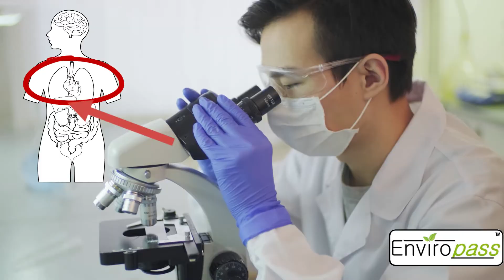TSCA PIP (3:1) Restriction in 2 minutes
In this video, you’re going to learn the US restrictions of this chemical called PIP (3:1).

First, Enviropass will present you PIP (3:1) and in what articles it can be found.

Next, you’ll learn why PIP (3:1) is regulated and what its toxicity is.

Finally, you'll find a practical way to comply with this restriction.

Enviropass Product Environmental Compliance Form

00:00​ What is PIP (3:1)?
00:23​ PIP (3:1) applications in products and articles
00:40 Why is PIP (3:1) regulated?
01:12 How to Comply with the PIP (3:1) restriction?

3 Ways to keep abreast of product environmental compliance